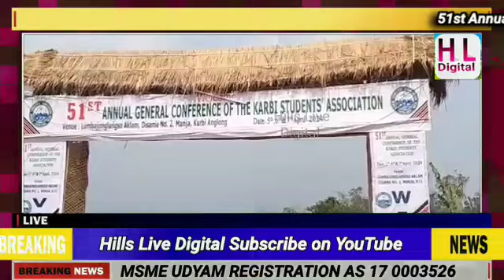DIPHU 51st Annual General Conference of the Karbi Students' Association(KSA- Inglongpho)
Hills Live Digital Assamese Karbi News